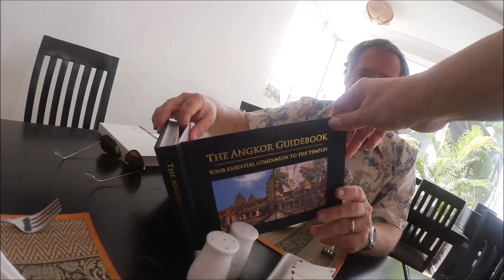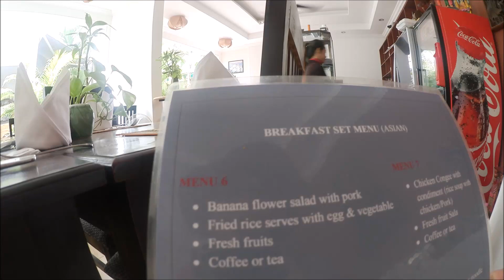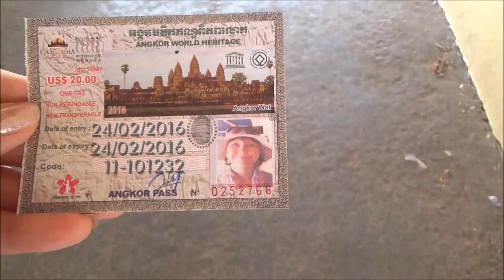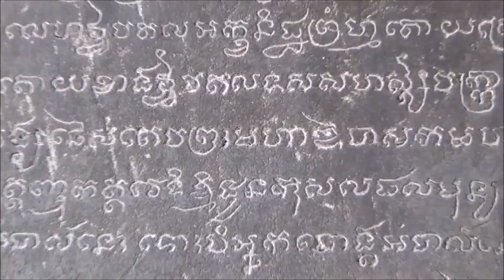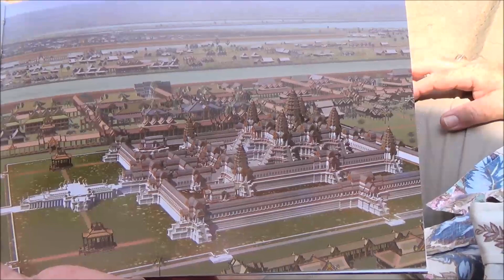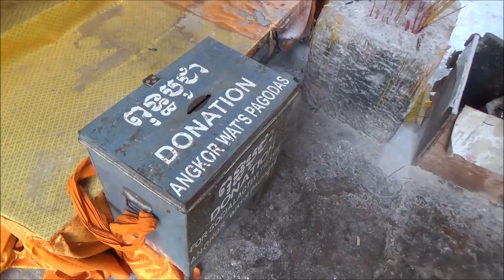#778 Камбоджа Сием Рип Завтрак в гостинице Храм Ангкор-Ват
Ангкор-Ват - гигантский индуистский храмовый комплекс в Камбодже, посвящённый богу Вишну. Является одним из крупнейших из когда-либо созданных культовых сооружений и одним из важнейших археологических памятников мира. Построен в первой половине XII века во время правления короля Сурьявармана II.